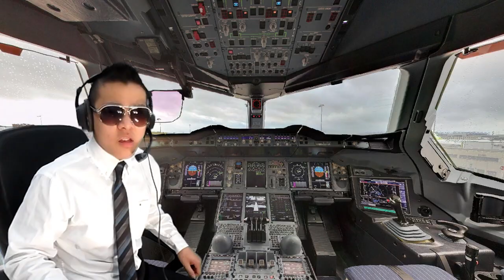Multi-Cultural Transition {HD}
WE HAD AN AMAZING TIME MC-ING THIS EVENT FOR U GUYS!!!

Jmark